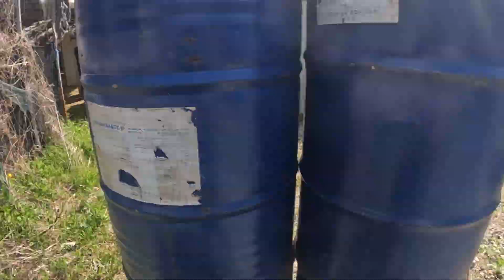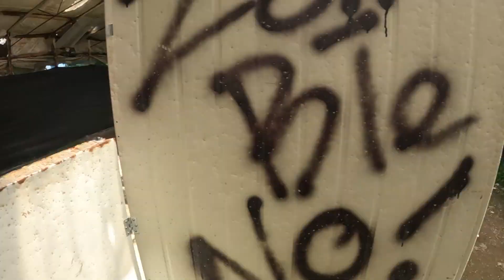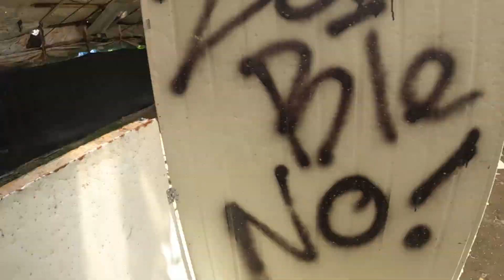24/04/27 양주 베이스캠프 서바이벌 게임영상